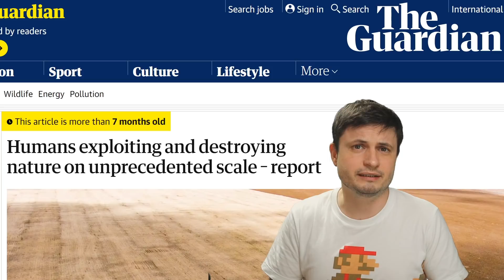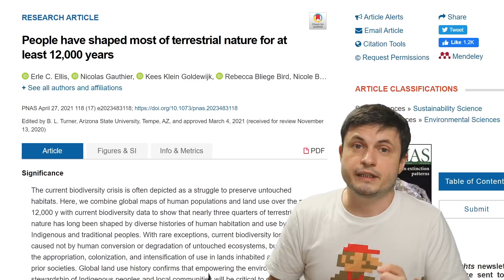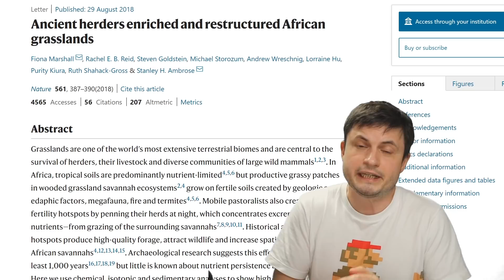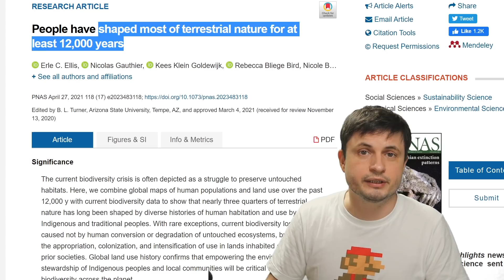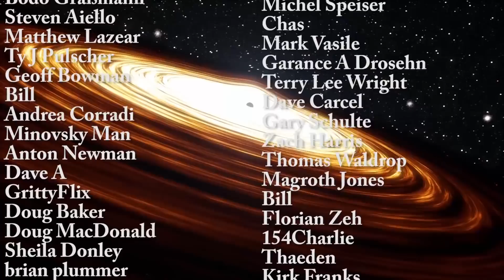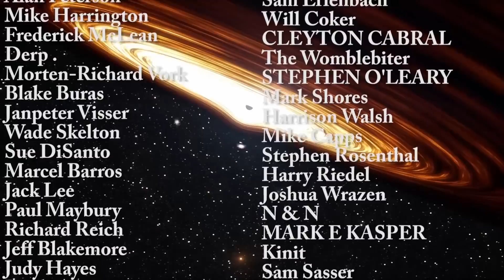12000 Years of Human History Show Surprise Effects on Nature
Hello and welcome! My name is Anton and in this video, we will talk about an interesting discovery that contradicts the common perception that humans are destroying nature.

32ygEA36irM9Dsqx2rXZmHQ9rj7ZoWDYWZ

Mike Davis,
Aaron Smyth,
Janice,
Arie Verhoeff,
Drew Hart,
Alexander Falk,
Sean Goodman,
Partially Engineered Humanoid,
Mirchell McCowan,
Steven Cincotta,
theGrga,
Les Heifner,
Viktor Orias,
Tybie Fitzhugh